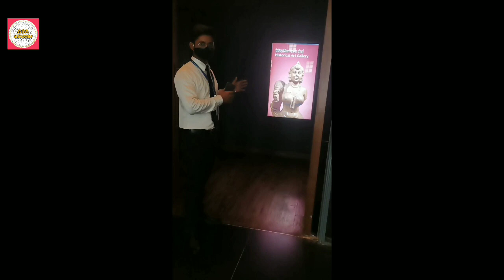Bihar museum Patna .